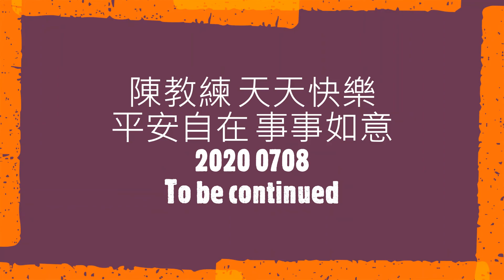[金鷹羽球隊] 陳教練 生日快樂 2020 0708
陳秀恩教練 生日快樂 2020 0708
合作金庫 羽球隊教練 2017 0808 榮退